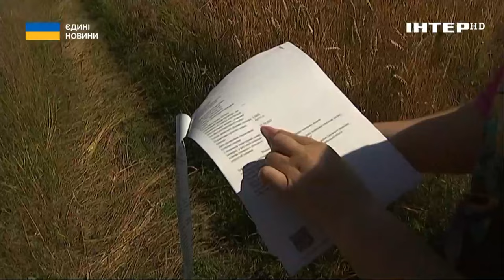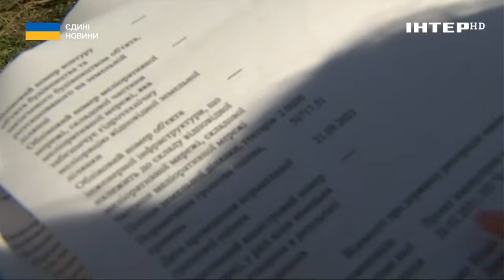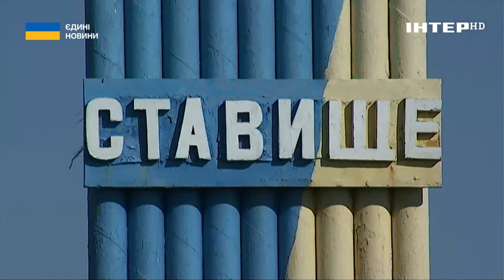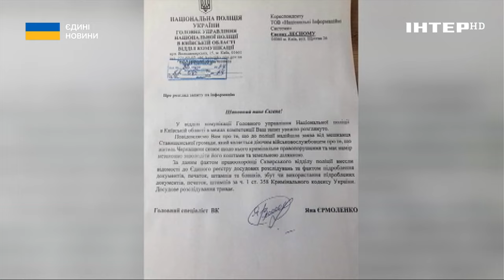ЗАГАРБНИКИ в ТИЛУ: як захисники стають жертвами шахраїв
Шахрайські схеми з землею військовиків. Наш наступний матеріал з Київщини. Дружина бійця, який служить штурмовиком на Донбасі, звернулася до нас із проханням - допомогти вивести на чисту воду аферистів. Поки її чоловік захищає українську землю, жінка вимушена захищати від ділків ділянку, котру чоловік отримав як учасник бойових дій.

Спроба нашої групи розібратися завершилася нападом на журналістів. Продовжить Євген Лесной.